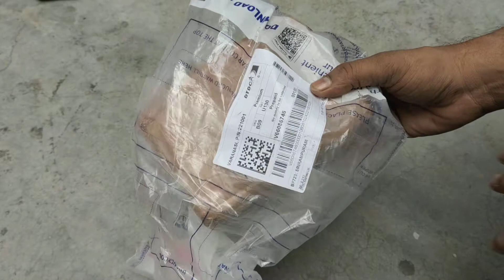कस्टमर ने अपना mobile और मेरा product return Kiya.....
MOBILE phone
original combo
original screw
original screen
oppo screen
vivo screen
mi screen
samsung body
video
sort video
youtube
videos
unlock phone
how to unlock